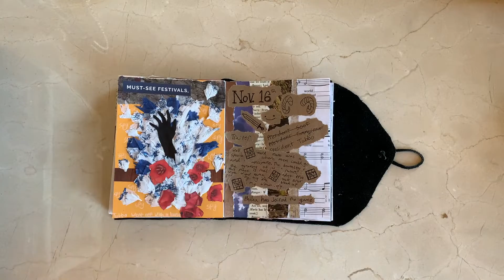November 16th Anniversary Tribute || Dream SMP Fanart Time-lapse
You didn't think I'd miss the most important day on the Dream SMP, did you? I can't believe it has been a year. It was the very first event that I watched live. I was there when it happened and was completely surprised. From Jschlatt having a heart attack, to the presidential hot potato, to the very first time that L'manberg was blown up by its founder Wilbur Soot. Look at how much has happened in the year since, it is crazy to see the server grow.

As for my art, I only realized after the fact that I completely forgot to put in a reference to Technoblade releasing the Withers. You'll have to excuse my oversight there was a lot going on.

Song: Birden from Zankyou no Terror (ironically an anime about terrorism by blowing stuff up.)
All audio clips are from the streamers previously listed.

Also for the record, my channel is not monetized. Any ads that appear before or after my videos are because the owners of the music put them there. I apologize for the inconvenience.

And here are just a few keywords for the algorithm, you can ignore these: